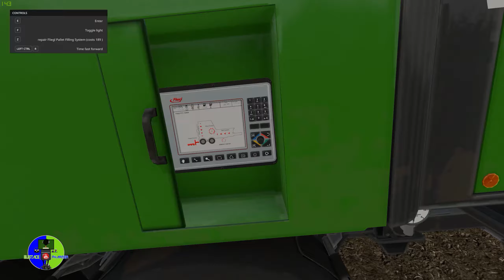Sandy Bay EP 4 Fun, Sun and a little work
Hello everyone, please join me for some fun in the sun and sand on Sandy Bay 17! Oh and We will also be doing some farm work,lol

If you would like to view my mod list and access our multiplayer servers please follow the link below and join our forum :D
3 Dudes Gaming Network
Check out the other dudes on YouTube

CREDITS AND OTHER HELPFUL LINKS